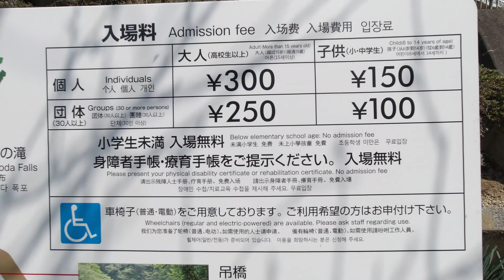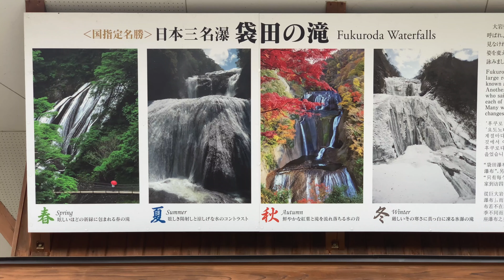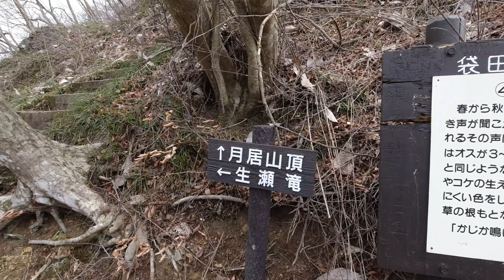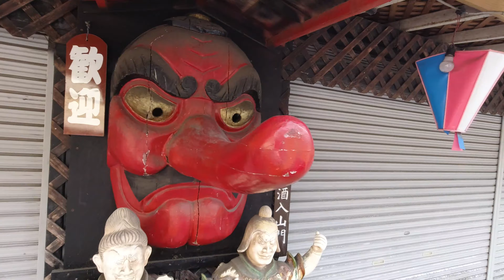La cascata Fukuroda ad Ibaraki, tra le più famose in Giappone🇯🇵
🌏📱SNS (Social Network)📱🌏

💻I video popolari 🖥

Benvenuti al mio canale Giappolia.TV🇯🇵🇮🇹
Mi chiamo Taka.
Sono Giapponese di Osaka, Osakanese🤣
Vi mostro la vita in Giappone 🇯🇵
Se avete qualche richiesta lasciatemi i commenti😍👍

Grazie mille per vedere i miei video🙇‍♂️🙏 😉👍